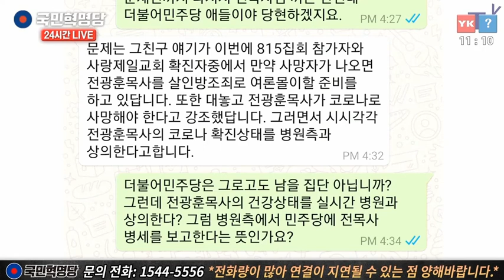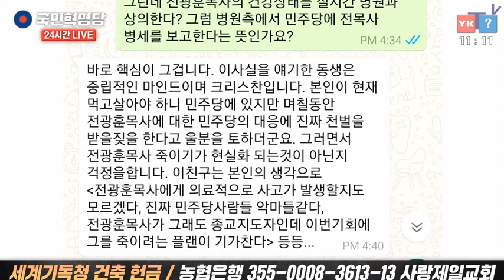[충격] 전광훈 살해 계획 [Shock] Jeon Kwang-hoon's killing plan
국민혁명당 홈페이지
국민혁명당에 큰 지지를 보내주심을 진심으로 감사드립니다.

당원으로 함께 하길 원하시는 분께서는
위의 링크를 클릭하셔서 당원가입 해주시길 부탁드립니다.

가입 방법에는 아래의 3가지 방법이 있으며,
가입시 문의사항은 국민혁명당 대표번호 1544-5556 으로 전화주시면 감사하겠습니다.

1. 온라인 가입 방법
(진성 당원 회비 신청)

2. 팩스로 받는 방법

3. 이메일로 받는 방법

또한 국민혁명당 홈페이지가 개장되었습니다.
각종 기사 및 후원방법, 계좌 등의 정보를 보실 수 있습니다.
그외에 기타 문의사항이 있으신 분들은  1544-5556 연락을 주시면 감사하겠습니다.

광화문 On 가입 안내

3월1일 대국본앱이 광화문온으로 개편되었습니다. 아래링크를 눌러 업데이트 버튼을 클릭해주세요!